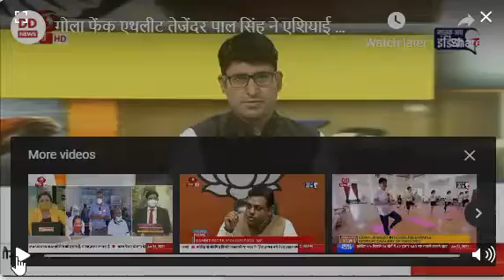Shotput throw athlete Tajinder Pal Singh broke the Asian record & got the ticket for Tokyo Olympics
Video Credits @DDnews